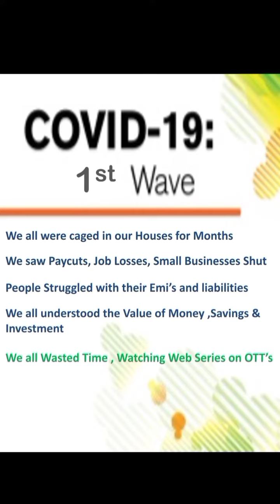Covid 19 2nd wave | Lockdown | Learn Stock Market 4 free | Financial freedom |Passive Income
If You are a Beginner and dont have an DMAT A/c, Open an DMAT Account through us now & Get Exclusive & Assured Services free from us !!!

📚 Before U Start Investing in stocks, Invest on Yourself by Grabbing some of the Best Stock Market Books Read and Gain Knowledge❤ Purchase Links given Below
Price Action Trading
Candlestick Charts
for Consistent Profits
Experts Advice
Value Investing
Technical Analysis

stock
stocks
stock market
share market
investment education
investment learning
Investing basics
investment basics
investing basics for beginners
stock market education for beginners
share market education for beginners
investing education for beginners
investment education for beginners
free stock market education
free share market education
free investment education
free investing education
share market profit
stock market profit
how to be successful in stock market
how to success in share market
how to become successful in stock market
how to get success in stock market
how to be successful in stocks
how to get success in share market
how to be successful in stock trading
how to be successful in share market
how to become successful in share market
how to become a successful stock investor
how to be a successful stock investor
how to be successful investor in stock market
success in stock market
stock market success
share market success
stock trading success
Investing basics
investment basics
free investment education
free investing education
invest
investor
investors
investment
investin

learning stock market
learning share market
Learning share market for free
Learning stock market for free
stock
stocks
stock market
share market
investment education
investment learning
Investing basics
investment basics
free investment education
free investing education
invest
investor
investors
investment
investing
stocks to invest
covid 19
covid 19 second wave
corona virus second wave
corona virus